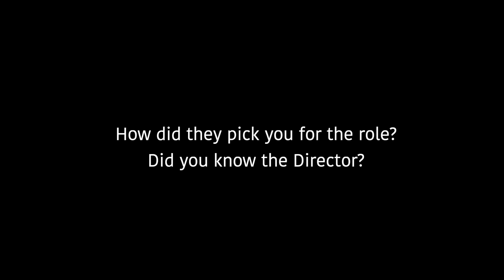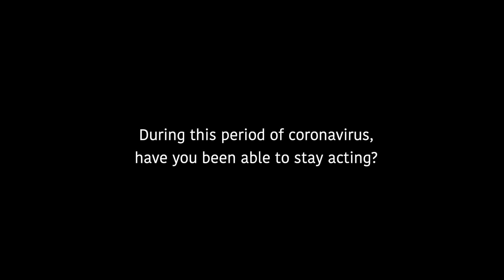Q&A Luis Miguel Segui -RSC 2020